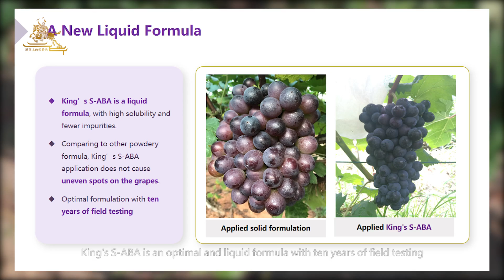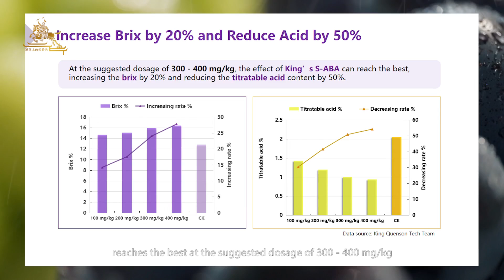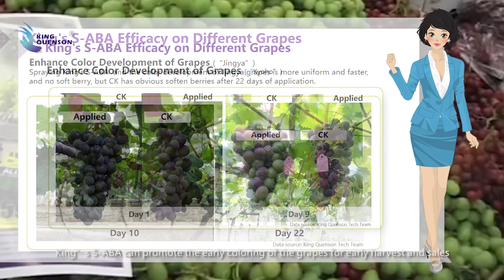King‘s S-ABA，Plant Hormone，S-ABA，Abscisic Acid，Plant Growth Regulator, How to Improve the Grapes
King's S-ABA can effectively promote the absorption of fertilizers (main potassium) and fruit ripening, encourage the decreasing reaction of chlorophyll at the proper stage, and accelerate the biosynthesis of anthocyanins.
King's S-ABA contains the natural plant hormone S-ABA (Abscisic Acid). It applies to maturing grapes to accelerate the accumulation of anthocyanin in the berry skin.
King's S-ABA is an optimal and liquid formula with ten years of field testing, and it has high solubility with fewer impurities. King’s S-ABA application does not cause uneven spots on the grapes compared to another powdery formula.